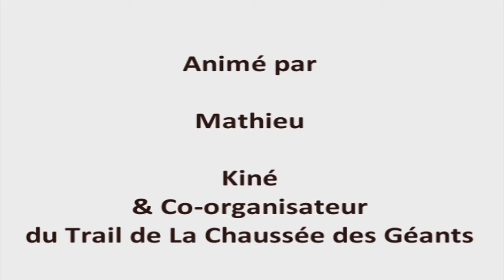Les conseils prépa de Julien Rancon - Généralités ( 1ère partie - vidéo 3/3)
Et si la récupération faisait partie intégrante d'une bonne prépa ???

Vous souhaitez vous mettre au Trail, vous perfectionnez... évitez certaines erreurs !!! S'entraîner toujours plus, c'est bien mais s'entraîner mieux, c'est encore plus bénéfique.

Alors voici la dernière partie des conseils de Julien Rancon pour bien vous préparer. Prenez note et au boulot les amis .